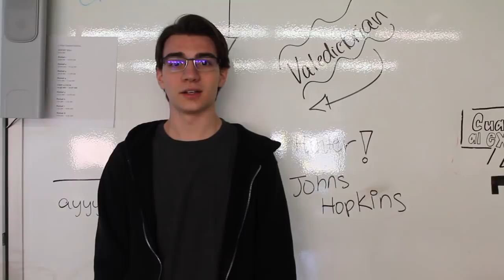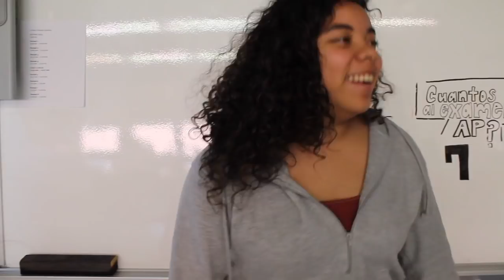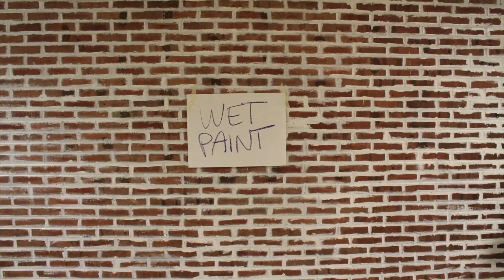Pequannock Township High School Senior Video 2018